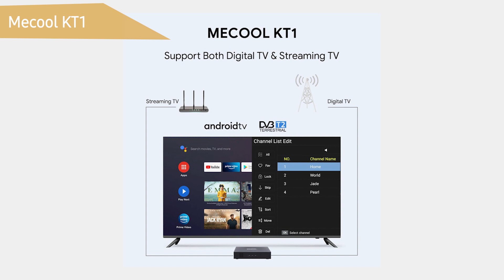Смарт ТВ приставка Mecool KT1